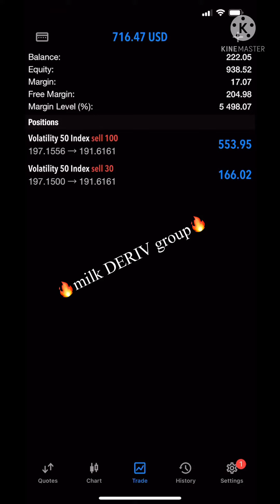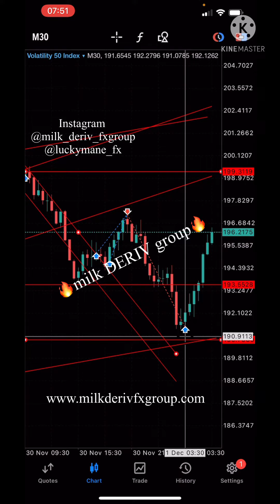PERFECT ENTRY PERFRCT EXIT. ALWAYS MILKING / MAKING MONEY WITH DERIV. NO ACCOUNT SIZE IS TOO SMALL